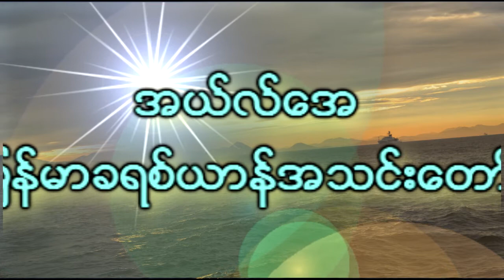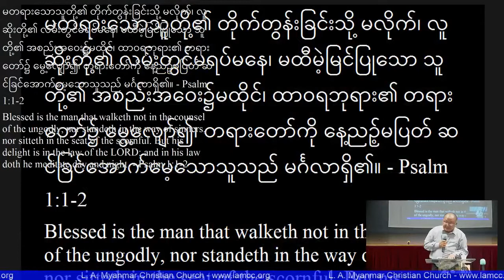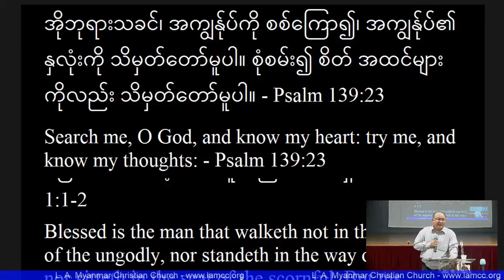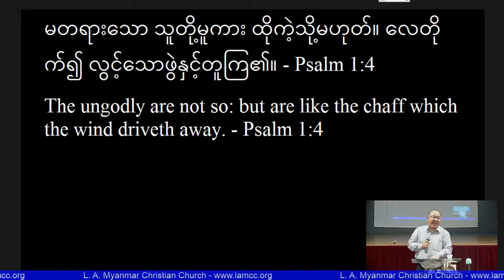LAMCC Rev Naw Htoi [July 15 2017] ဝမ္းေျမာက္တဲ့ခရစ္ယာန္အသက္တာ